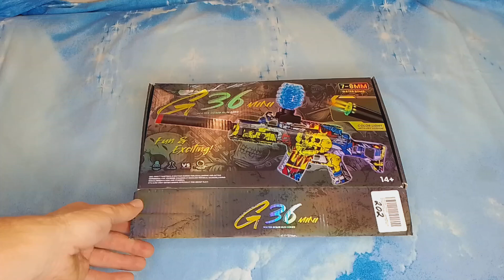G36 mini - water bomb gun: unpacking and testing